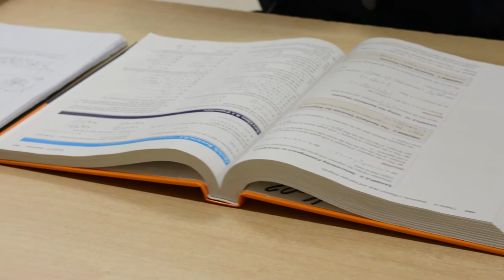Welcome to John McCrae Academics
Here are the thoughts of a few students and staff members on what makes academics at JMSS stand out for them!

Produced by CommTech student Ryan Ly in 2017